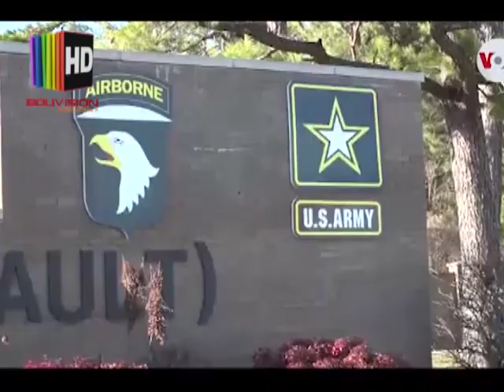La mejor información internacional gracias a Noticias RNA 13/01/20